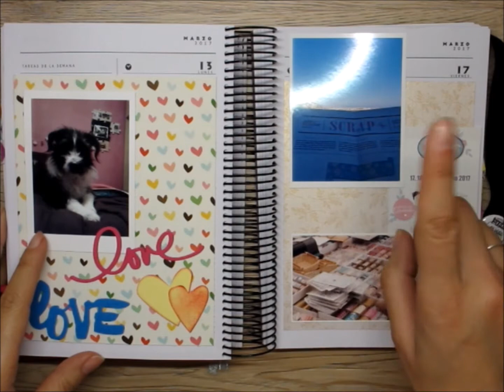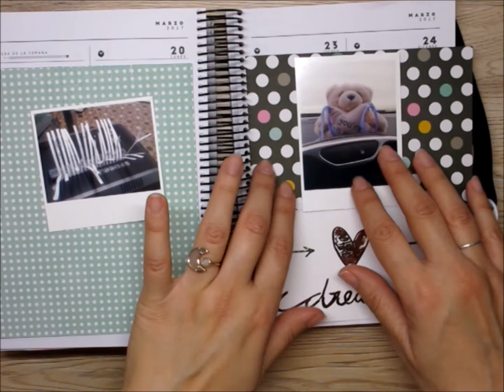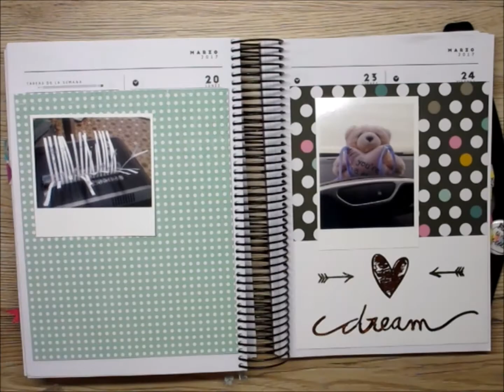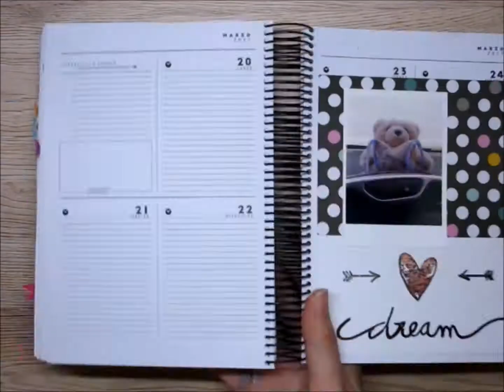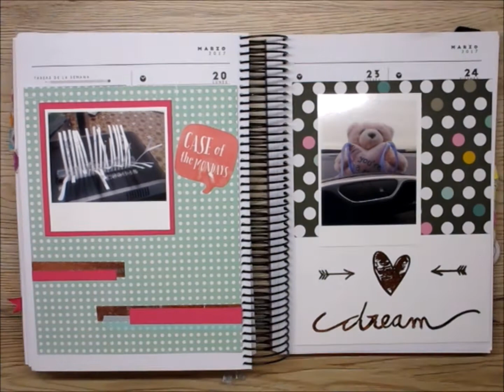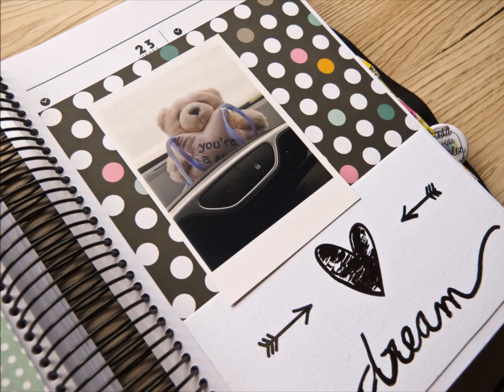Mi project life particular. Episodio 25.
Nueva semana y nuevo vídeo con la decoración de mi agenda en mi project life particular. ¡Espero que os sirva de inspiración!